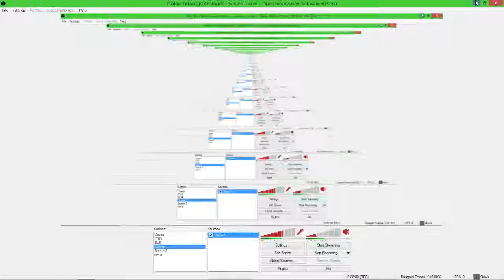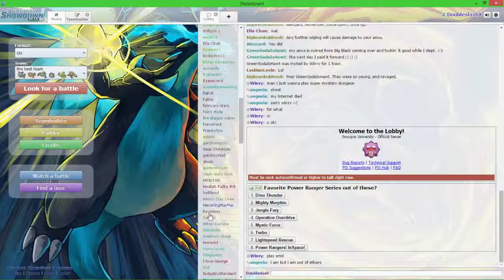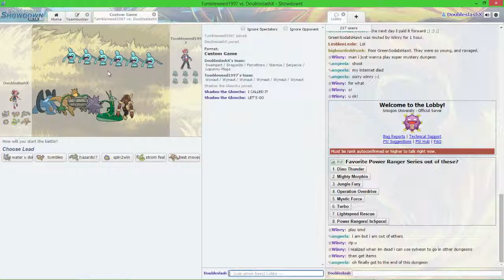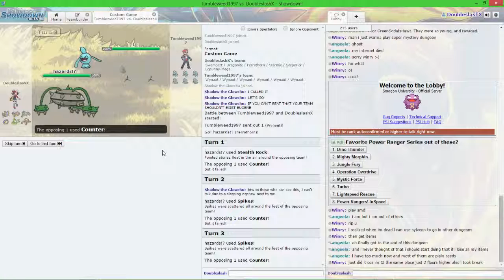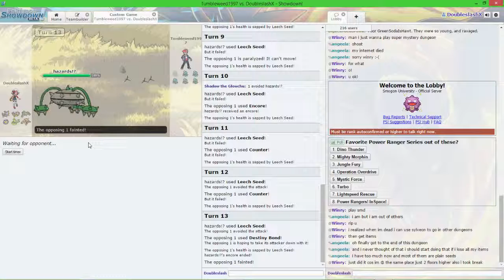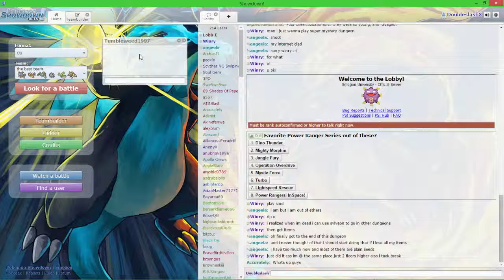I'm uploading it raw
It's pokermans

everyone's favorite game